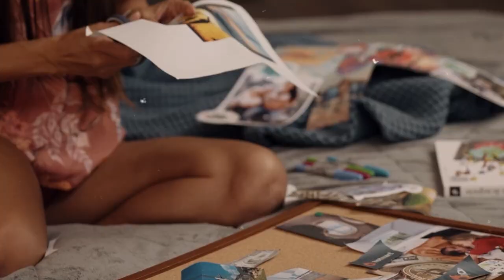10 tips para emprender y no morir en el intento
Para iniciar un negocio propio no es necesario tener mucho dinero, ser profesional o experto en algo, pero si es necesario tener un plan, orden y actitud. en este vídeo te lo explico como emprender y no morir en el intento.